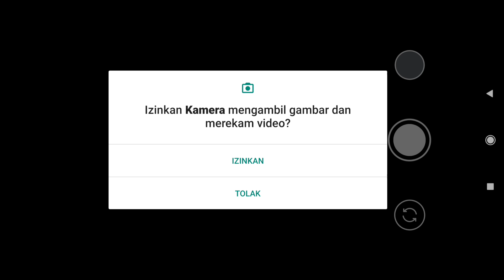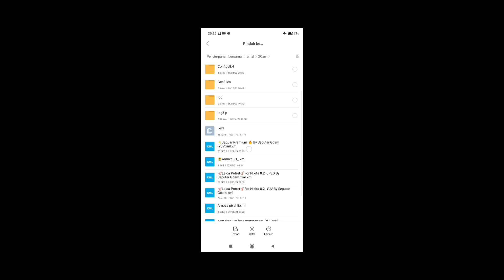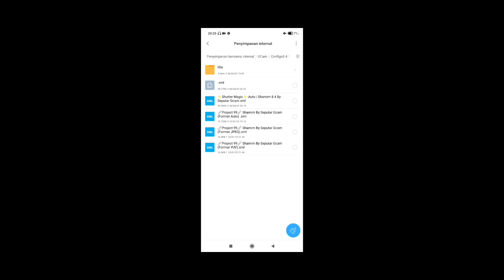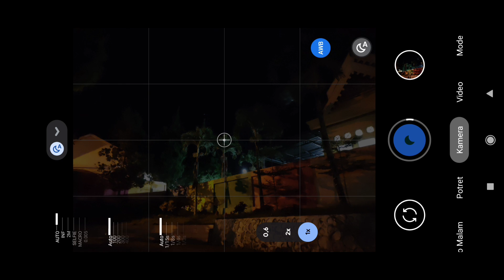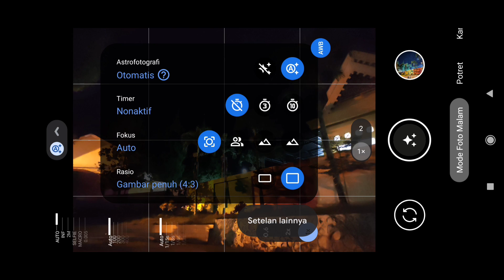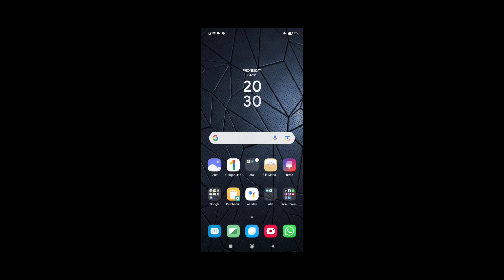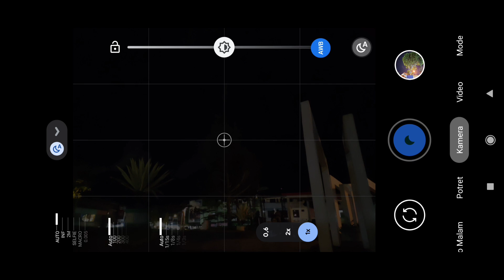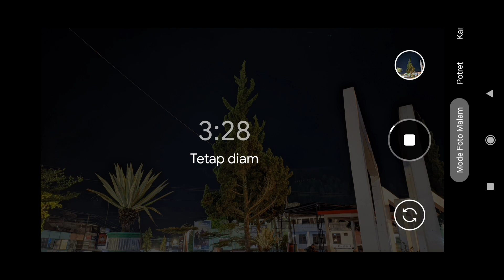TERBARU🔥PIXEL 6 CAMERA MOD GCAM SHAMIM 8.4 V25 CONFIG SHUTTER MAGIG SUPPORT BANYAK ANDROID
Simak video Hasil Review nya sampai habis ❗❗

Bagi yang belum paham cara masang config nya, bisa setting sendiri seperti di dalam video ✔

Simpan File Config nya di Folder Gcam / Config 8 ‼️

 ( Password Config Ada di bagian tengah bawah Video muncul hanya 4 detik )